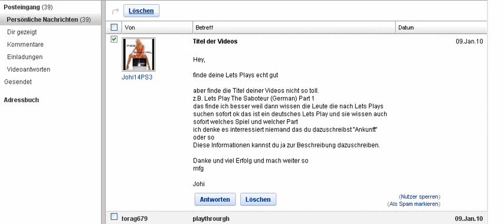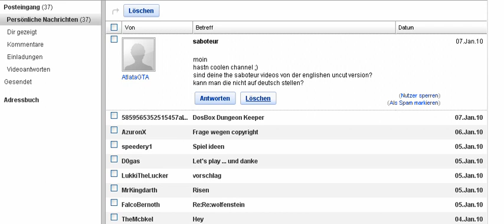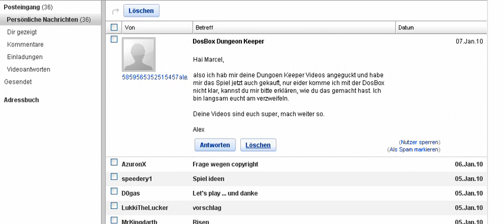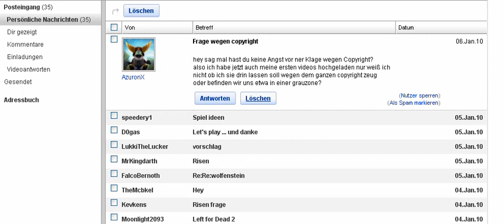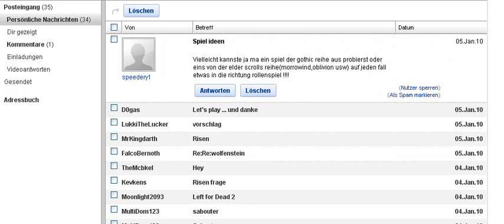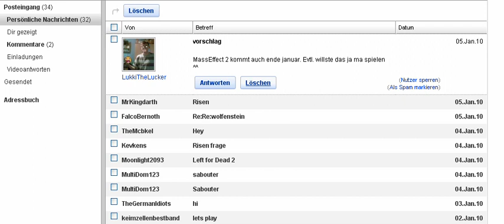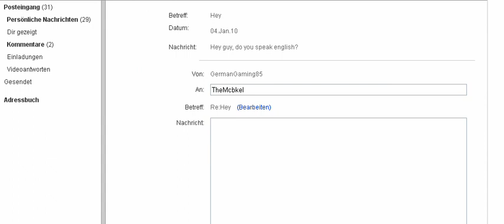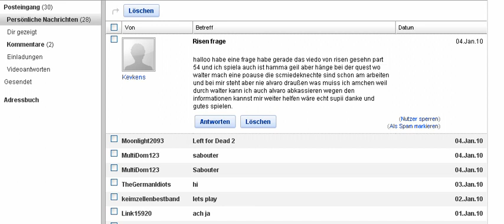GermanGaming85 beantwortet eure Mails - Episode 2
Auf zu einer neuen Runde Emails